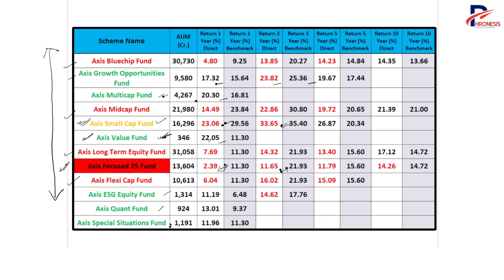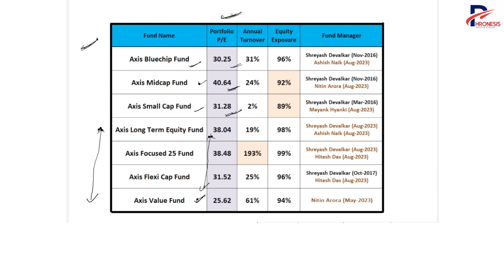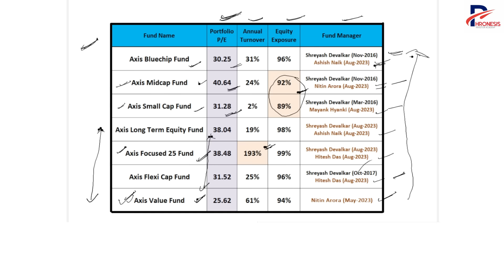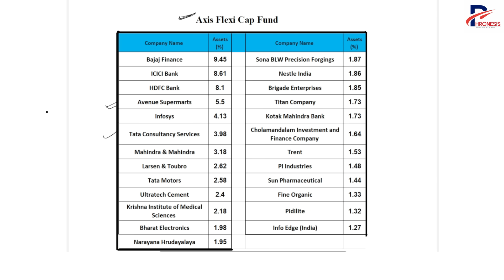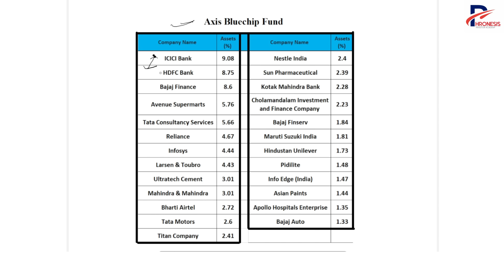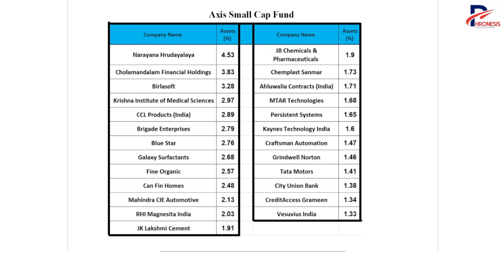Why AXIS Mutual Funds UNDERPERFORMING ? What to do with AXIS Equity Mutual Funds ?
Masters of Mutual Fund Course :
How to Enrol and access the course :
Download the Phronesis Investor Academy app from Google Play Store OR iOS App Store on your device.
After a successful purchase, log-in to our website or app to watch our lectures.
Log-in details will be mailed to you post successful purchase.
For more information or clarification, mail or what's app us:
.Why Axis Mutual Fund's Equity Schemes are NOT performing ? Should we Exit Axis Equity Funds ?

In this video we will get to know the following :
1. Why Axis Mutual Fund's Equity Schemes are NOT performing ?
2. Should we CONTINUE or STOP Investing in Axis mutual funds equity schemes ?

Is it good to invest in Axis Mutual Fund ?
Why do mutual funds fail ?
Which is the best mutual fund in Axis mutual fund in 2022 in India  ?
Why  Axis Mutual Funds are not doing well ?
How did Axis Mutual Fund manage to outperform its peers in past ?
Best Axis Equity Mutual Fund to Invest in India 2022
Is Axis Mutual Fund losing its sheen ?
Why Axis Mutual Funds underperforming ?
Is it good to invest in axis mutual fund in 2022 ?
is axis mutual fund good ?

We will also get to know the Benchmark and returns of following funds :
Axis Bluechip Fund
Axis Growth Opportunities Fund
Axis Midcap Fund
Axis Small Cap Fund
Axis Long Term Equity Fund
Axis Focused 25
Axis Flexi Cap Fund
Axis value fund